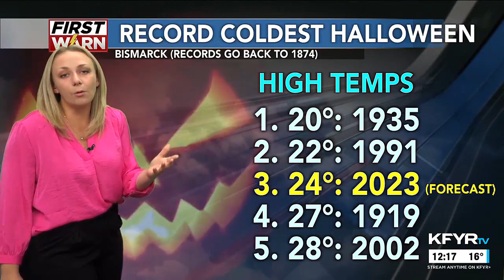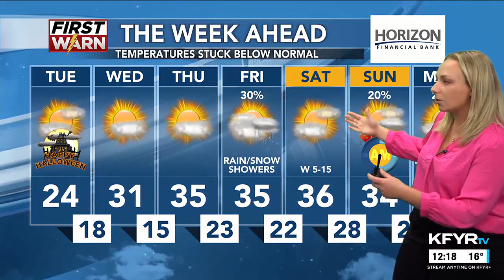KFYR - First News at Noon - Weather 10/31/2023